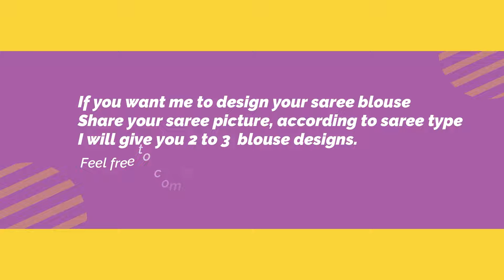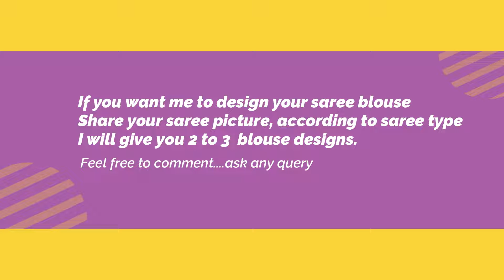Blouse Designs 2022 | Western | Traditional I Designer blouses | New designs | Silk blouse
Mitti Ke Ganesha | Making eco friendly Ganesha at home | Gharpe Ganpati ki murti Kaise banaye BalGan

How to cut jackfruit easily | Phanas cutting | Right way to cut Jackfruit | FRUIT NINJA of RAW JACKFRUIT |Biggest fruit in the World

How to make oil dispenser from empty wine bottles which is Spill Proof, easy to store Oils or Vinegar

blouse designs

Official Schengen VISA process for INDIANS | How to Apply | Documents | Cost | Europe Tourist VISA | Answers to the questions related to tourist visa